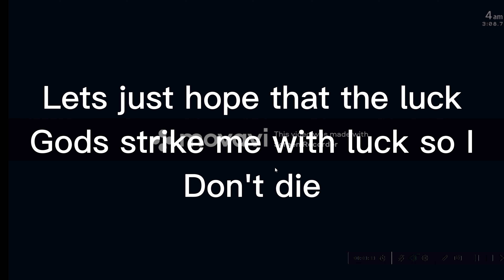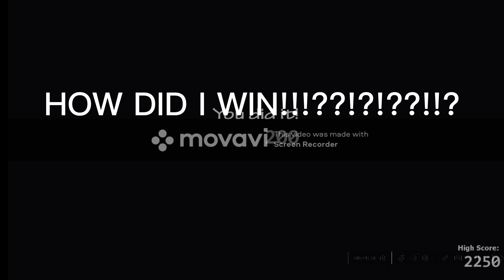Fnaf Ultimate Custom Night part:1 surviving Nedd Bear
This is part 1 of playing Fnaf Ultimate Custom Night depending on how well this video goes I will post more of these more often.